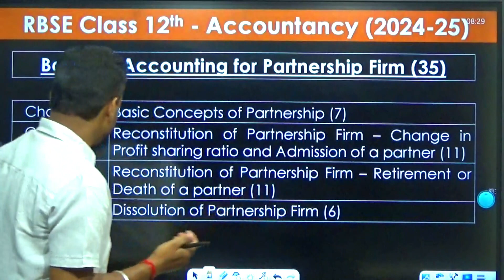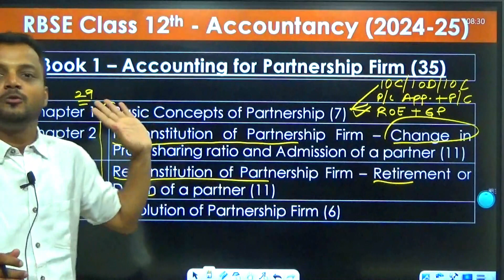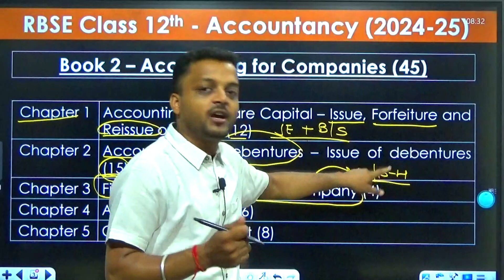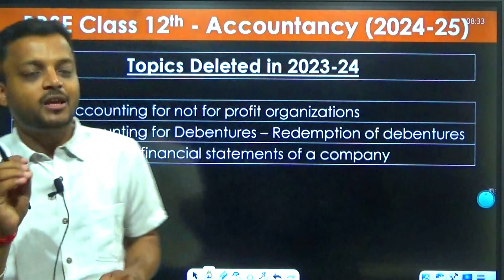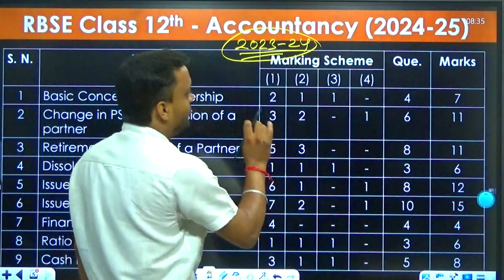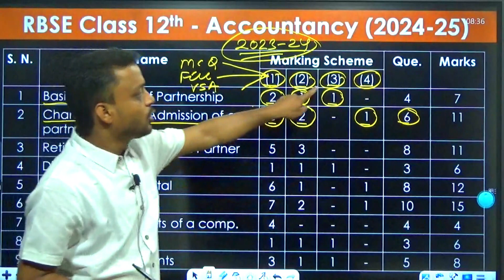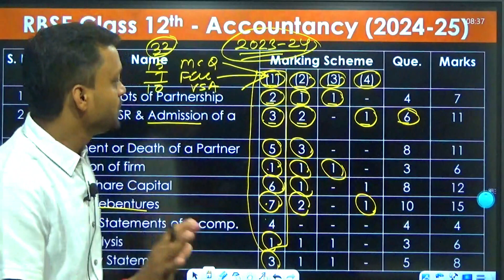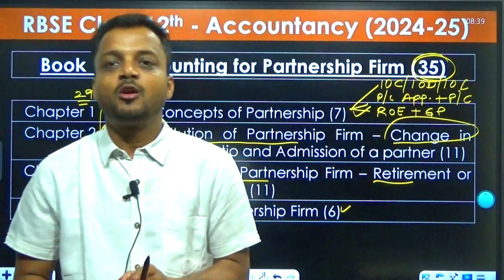Rajasthan Board (RBSE) Class 12 Accountancy Syllabus 2024-25 | RBSE Exam 2025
Hello Students
In this lecture we are going to discuss about syllabus for accountancy of class 12 issue by board of secondary education Rajasthan (BSER)